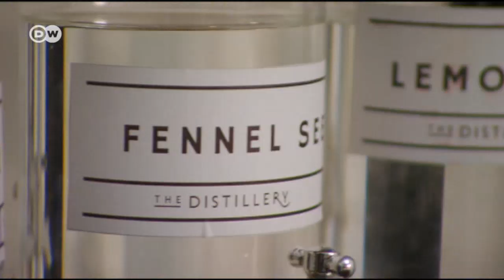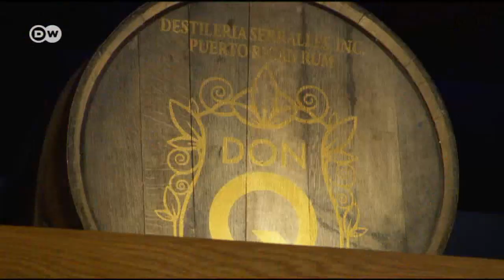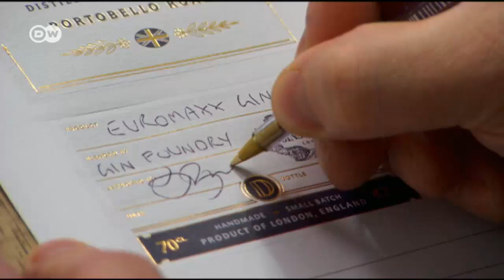Besuch im neuen Gin-Hotspot | Euromaxx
In London hat ein Schlaraffenland für Gin-Fans eröffnet: "The Distillery" vereint eine Destillerie, eine Bar, ein Restaurant, ein Museum und ein Hotel unter einem Dach. Hier dreht sich alles nur um den Wacholderschnaps.